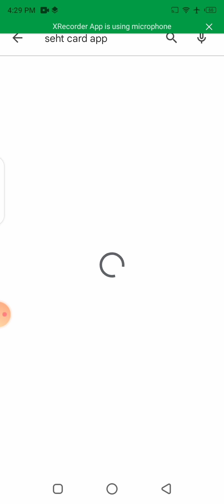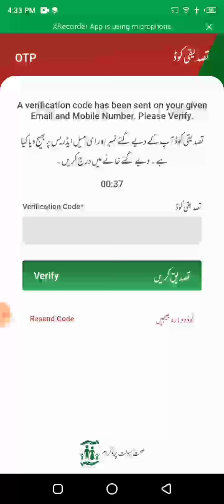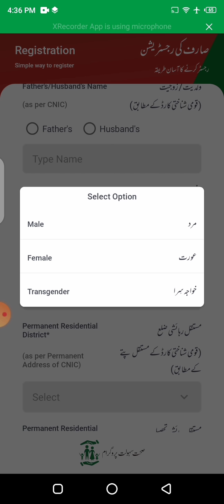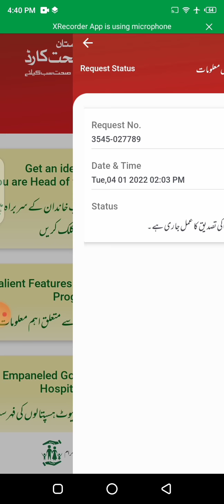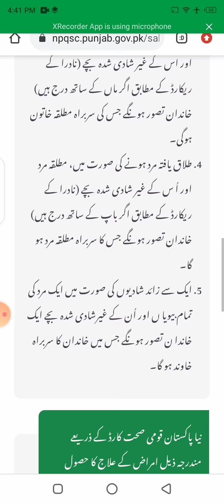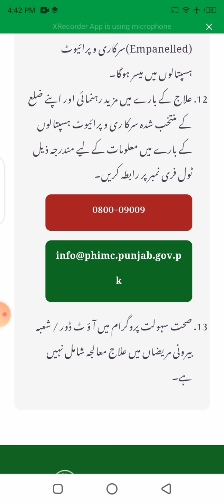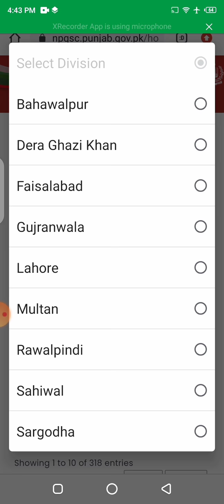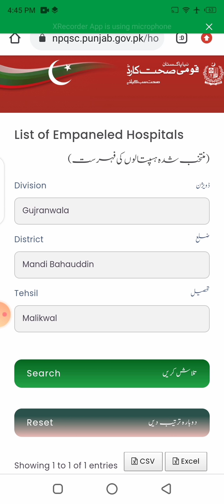Qaumi Sehat Card I Naya Pakistan Qaumi Sehat Card App Registration I Insaf Card Online Registration.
Qaumi Sehat Card II Naya Pakistan Qaumi Sehat Card App Registration II Insaf Card Online Registration Punjab
In this video we shall learn how to register him for insaf sehat card online. I shall explain detail procedure in Urdu how to install mobile app and how we register him and detail list of disease and list of hospital.

00:00 Intro
00:30 Mobile App Installation
00:55 Mobile no. Verification
02:14 Fill Up Form
05:02 How to Use App
05:36 Sehat Card Disease List
08:18 Selected Hospital List